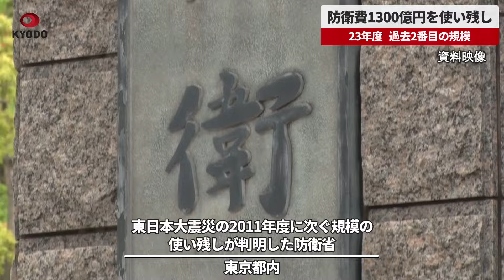【速報】防衛費1300億円を使い残し 23年度、過去2番目の規模 執行遅れ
政府が2023年度予算に計上した防衛費6兆8219億円のうち1300億円程度を使い残して不用額となったことが9日、分かった。防衛省発足後の07年度以降では、東日本大震災の特殊要因で約1800億円の不用額が出た11年度に次ぐ2番目の規模。一部では予算の増額に対して業務が追い付かず、執行の手続きが間に合わなかったとみられる。